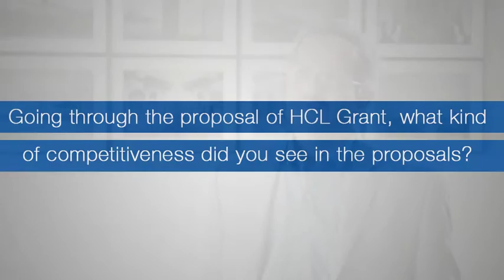G.H.Rao, President, ERS, HCL Technology speaks about HCL Grant 2017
Environment is an extremely important part of the future of mankind" - G.H.Rao, President, ERS, HCL Technologies (Member,Sub Jury, Environment) speaks about the upcoming HCLGrant 2017